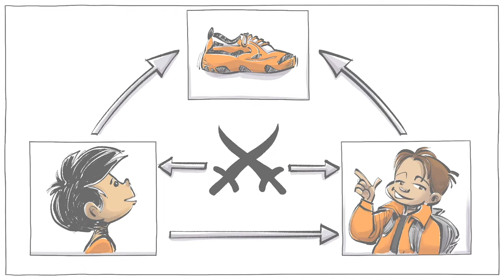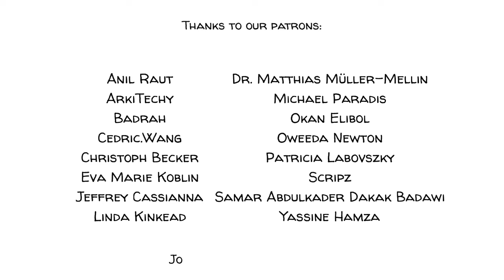ทฤษฎีการลอกเลียนแบบ: ความต้องการสองประเภท ในเชิงจิตวิทยา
ทำไมเรานั้นถึงต้องการสิ่งต่างๆ หนึ่งในคำอธิบายทางจิตวิทยาได้อธิบายว่า คนเรามักกจะไม่รู้ว่าจริงๆเเล้วนั้นเราต้องการอะไร เเต่เรานั้นชอบที่จะเลียนแบบคนอื่นๆ ปรากฎการณ์แบบนี้นั้นเป็นที่รู้จักกันในชื่อว่า mimetic theory หรือ ทฤฎีการลอกเลียนแบบ จากที่ Girard นักจิตวิทยาชาวฝรั่งเศส ผู้ซึ้งเป็นคนก่อตั้งทฤษฎีนี้นั้น ได้เคยกล่าวไว้ว่า ความปรารถณาส่วนใหญ่ของคนเรานั้น ล้วนเเล้วเเต่เป็นความปรารถณาในเชิง metaphysic หรือเป็นความปราถณาในเชิงปรัชญา ที่เราสมมติขึ้นมาเองทั้งสิ้น ซึ่งเป็นไปในทางตรงกันข้ามกับความต้องการทางกายของเรา เเละเรานั้นก็เลียนแบบพวกมันจากคนที่อยู่รอบๆตัวเราเอง เเละเพราะอย่างนั้นเอง ผู้คนมากมายก็จะต้องการในสิ่งๆเดียวกันในท้ายที่สุดอย่างหลีกเลี่ยงไม่ได้ ซึ่งมันจะนำมาซึ่งการเเก่งเเย้งเเข่งขัน ความขัดแย้ง เเละ การหาแพะรับบาปได้

หรือกดปุ่ม SUPERTHANKS

THANKS to our patrons (15/JAN/2024)

COLLABORATORS
Script: Ludovico Saint Amour di Chanaz and Jonas Koblin
Artist: Pascal Gaggelli
Voice: Mag Jittaksa
Coloring: Sasalux
Editing: Peera Lertsukittipongsa
Production: Selina Bador
Sound Design: Miguel Ojeda

Read about how mimetic theory is applied in mental health care

Mimetic theory - Wikipedia.org
René Girard - Wikipedia.org
Soundarya. (2022, July 7). A Complete Introduction to Mimetic Theory by René Girard - Curious Maverick.
Scapegoat mechanism - Wikipedia.org
Johnathan Bi on mimesis and René Girard - Econtalk.org
Lebreton, C., Cristini, H., & Richard, D. (2019, January). Mimetic Desire and Mirror Neurons: The Consciousness of Workplace Bullying. Problems and Perspectives in Management, 1 Volume 17.

กิจกรรมต่อไปนี้ นักเรียนจะได้เรียนรู้เกี่ยวกับทฤษฏีลอกเลียนแบบของ Girard

ลองถามเด็กๆว่าพวกเขามีเสื้อผ้าที่พวกเขาเคยอยากได้เพราะเคยเห็นพวกมันมาก่อน หรือที่คล้ายๆกัน ที่ใส่โดยคนที่เราชื่นชอบ เป็นคนดัง หรือใครสักคนที่โรงเรียน

ลองมองหาความเหมือนกันของชุดเเต่งกายที่ทุกๆคนชอบใส่ ลองถามเด็กๆดูสว่าทำไมมันถึงเป็นแบบนั้น

เปิดวิดีโอนี้ให้เด็กๆดู

ลองถามเด็กๆว่า พวกเค้าคิดว่าการเเต่งกายของพวกเขานั้นสัมพันธ์กับหลักการของจิราจหรือไม่

ลองถามเด็กๆว่าพวกเขาเคยตกเป็นเหยื่อ หรือเคยมีส่วนร่วมในการหาแพะรับบาป จากกการที่เราเเต่งตัวหรือตัวตนที่เราเป็น

ถามทุกๆคนดูว่าเราจะมีวิธีการอย่างไรในการป้องกันพฤติกรรมหาแพะรับบาป ที่มันอิงกับหลักการของจิราจ